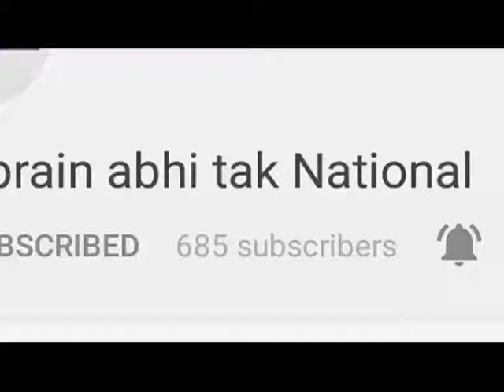CIA की बड़ी कामयाबी || Khabrain Abhi Tak Live